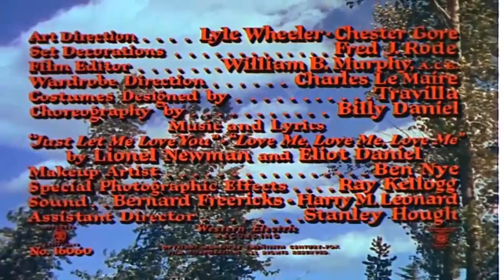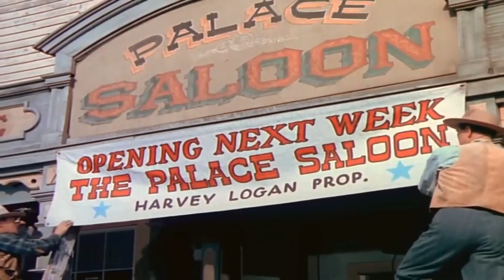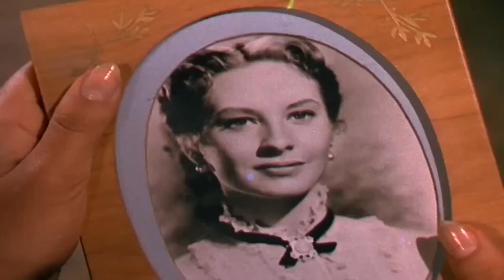Pelicula del Oeste Completa en Espanol | Una bala solitaria puede cambiarlo todo | Western clásico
¡Bienvenido a : Peliculas Clasica En Español
Aquí encontrarás todo tipo de películas completas en español, desde las más románticas y conmovedoras hasta las más aterradoras y escalofriantes. ¿Eres un amante de las películas de acción? Tenemos una selección impresionante de películas de este género que te mantendrán pegado a la pantalla. ¿Prefieres las películas románticas? ¡No te preocupes! Tenemos una gran cantidad de películas con historias de amor que te harán suspirar.